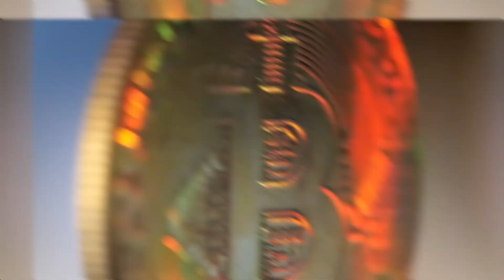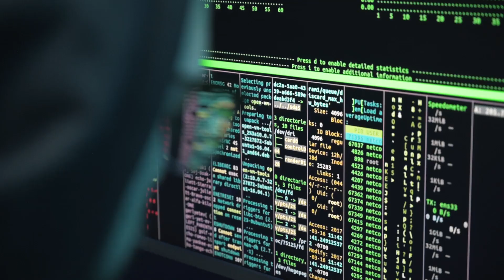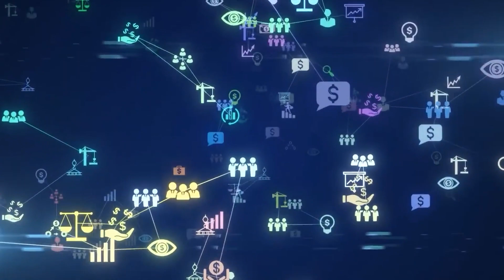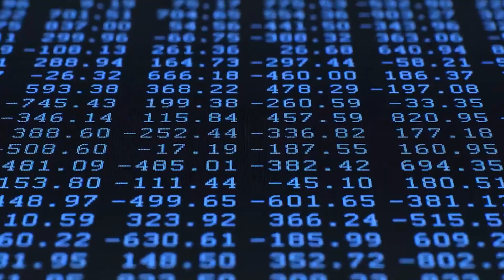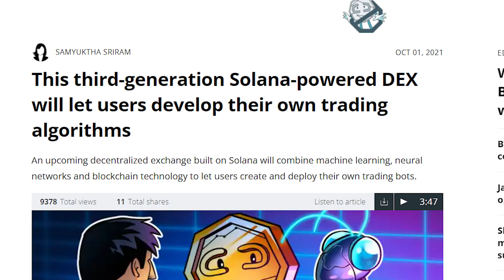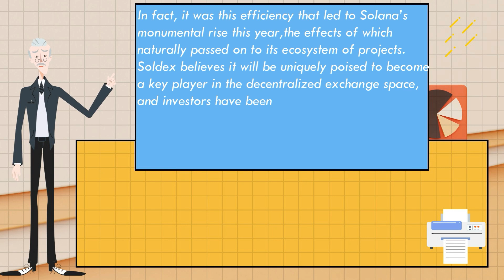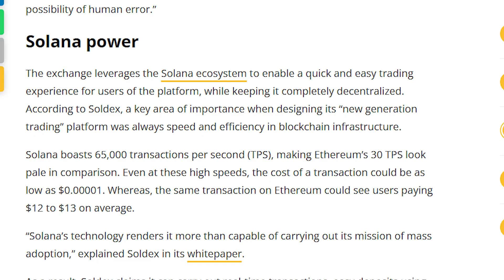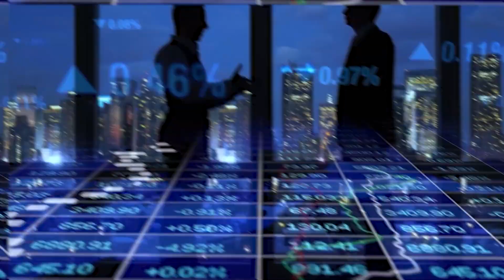Solana (SOL): Soldex explained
Soldex is a Third generation crypto exchange looks to solve the issues faced by order-matching centralized exchanges and trustless custody within current decentralized exchanges.
The soldex.ai protocol will power the new wave of flexible financial markets by serving as a foundation layer for settlement, market making, custody and liquidity. New wave of market makers will own unique algorithms, customize their trading strategy, and adjust their desired risk exposure, while keeping custody of their funds.

Crypto Billionaires is the channel where you can get crypto news, analysis, and price predictions and the latest HOT cryptonews.

For example ANKR, SOL, DOT,  the future of NFT's.

We hope to get your support so we can continue this channel for many years!
We make videos about price prediction, HOT crypto news, technical analysis, and many more.